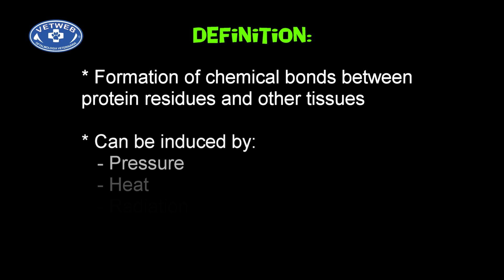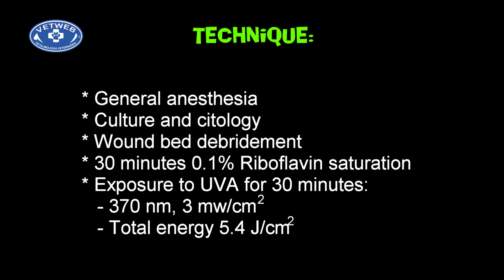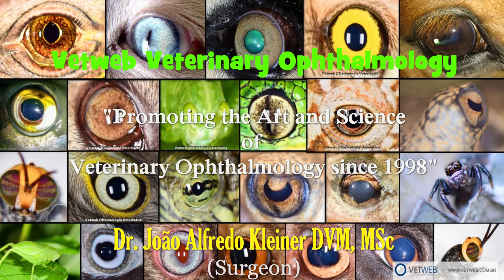Corneal Cross-linking in Veterinary Ophthalmology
This video shows the basic technique for Corneal Cross-linking in Veterinary Ophthalmology.
Dr. João Alfredo Kleiner DMV, MSc
Vetweb Oftalmologia Veterinaria